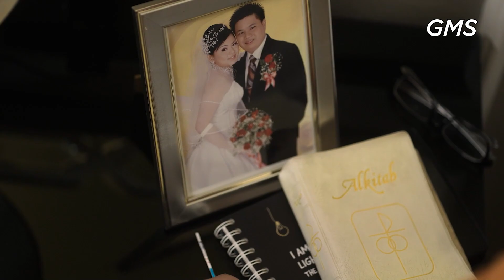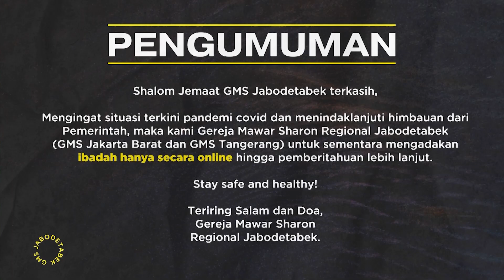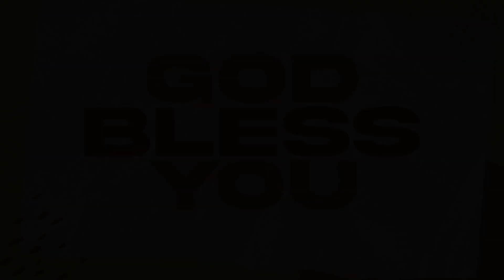IBADAH UMUM GMS JABODETABEK 25 JULI 2021 - "PERCAYA DAN JADI NYATA" - PDM. BENNY WIJAYA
Dalam ke-Mahakuasaan-Nya, apa yang mustahil bagi kita adalah sesuatu yang mungkin untuk Tuhan lakukan bagi kita. Jangan khawatir, Tuhan tahu bagaimana meresponi iman Anda! Percayakan pergumulan Anda pada Tuhan dengan segenap iman dan lihatlah hal itu dijadikan nyata oleh Tuhan dalam hidup Anda.

Jika Anda memiliki pergumulan dan membutuhkan dukungan doa, kami, GMS Jabodetabek, rindu untuk dapat menjadi rekan doa bagi Anda. Mari layangkan pergumulan Anda melalui form permohonan doa pada link berikut:

Shalom seluruh jemaat yang terkasih. Welcome Home!

Saat ini Anda sedang terhubung dengan ibadah online GMS Regional Jabodetabek.

Kami percaya hadirat Allah dan kebenaran Firman Tuhan akan memberikan kekuatan kepada Anda semua.

Tetaplah terhubung satu sama lain dalam komunitas Connect Group agar Anda dapat tetap saling menguatkan dan bertumbuh dalam Tuhan.
(PERHATIAN: CONNECT GROUP HANYA AKAN DIADAKAN SECARA ONLINE HINGGA ADA PENGUMUMAN LEBIH LANJUT DARI PEMERINTAH MENGENAI SITUASI TERKINI).

Bagi Anda yang belum dan ingin tergabung dalam komunitas Connect Group, Anda dapat menghubungi kami melalui media di atas.